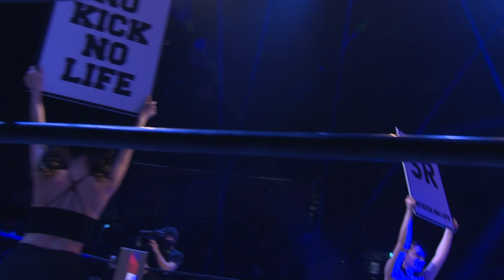小原 俊之VS髙木 覚清/2023年2月11日 NO KICK NO LIFE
2023年2月11日

東京・大田区総合体育館
NO KICK NO LIFE

第1試合
ミドル級　3分3R

小原 俊之(キング・ムエ)
VS
髙木 覚清(RIKIX)